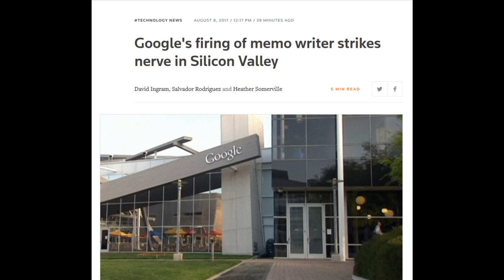Google's Gadfly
In which I make a short video